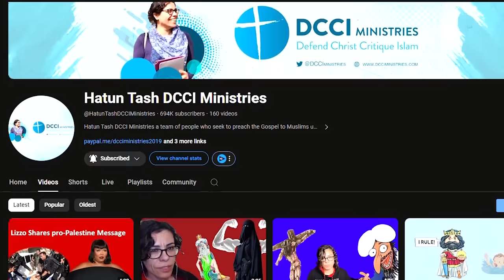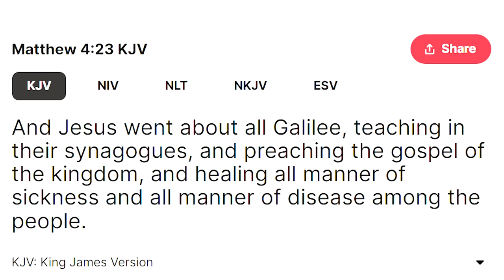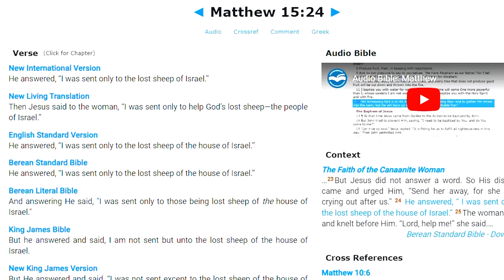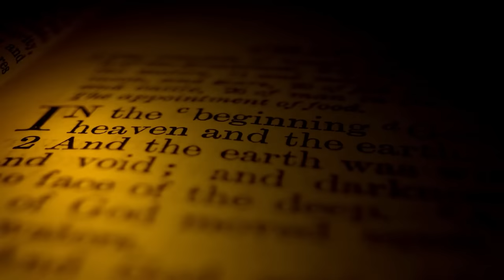Tyson Fury Thinks Jesus Is God "Saudi Arabia = PAGANS"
Tyson Fury Declares Jesus as God. Hatun Tash declares Saudi Arabia Pagan.
She is a Christian Evangelical that is known for controversy in the Speakers corner. She tried many times to Debunk Islam, but she got exposed for her cheap Christian Polemics.